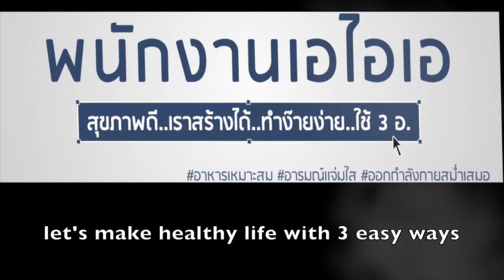My Movie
Clip ผู้ส่งเข้าประกวดในหัวข้อ "สุขภาพดี  เราสร้างได้  By Health & Wellness 2015 “ บริษัท เอไอเอ จำกัด ซึ่งเป็นส่วนหนึ่งของโครงการพัฒนาองค์กรต้นแบบสร้างเสริมสุขภาพปีที่ 2